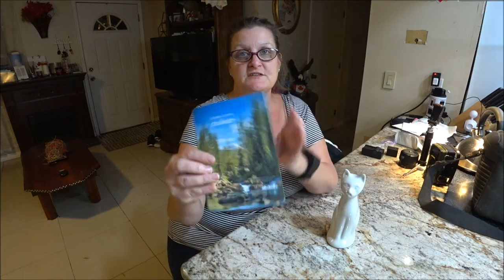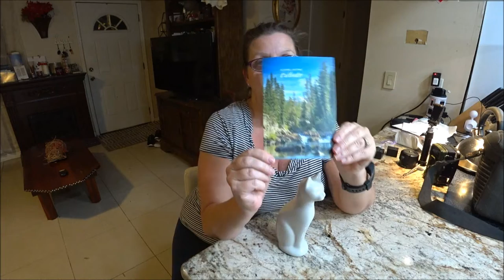Thank you Everyone.